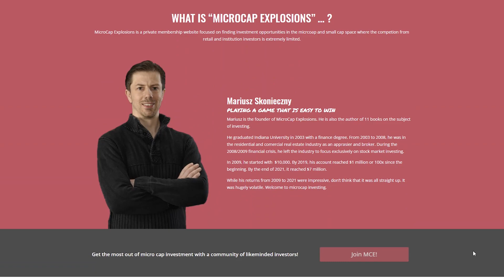How to Add Value to Your Companies (Be Your Own Catalyst for Success)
Many investors don't realize that they can actually add value to the companies. One of the ways to add value is to inject their companies with capital through private placements. That capital can be used to grow the company, make an acquisition, or ensure the execution of the current business plan.